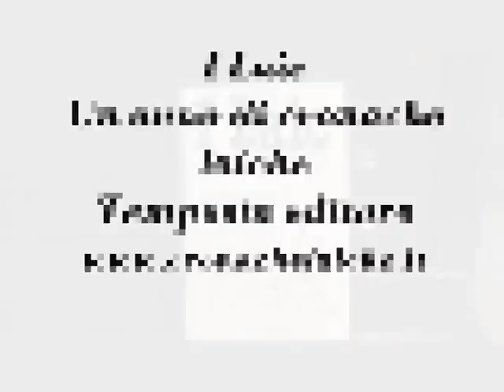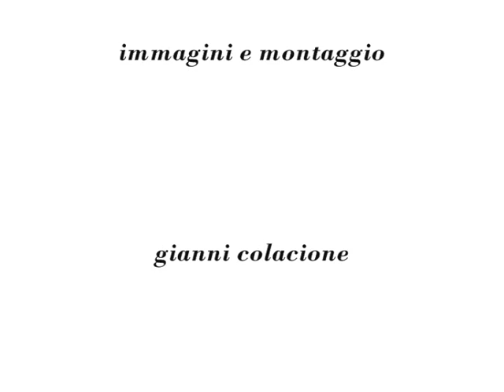Alessandro Chiometti presentazione del libro "I Laic" Tempesta Editore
Intervento di Alessandro Chiometti, Presidente dell'associazione culturale Civiltà Laica, alla presentazione del Libro "I Laic" Un anno di cronache laiche- Tempesta Editore- avvenuta a Roma il 15 marzo 2012 alla Libreria Rinascita.

Cronache Laiche - Il quotidiano. Laico per vocazione